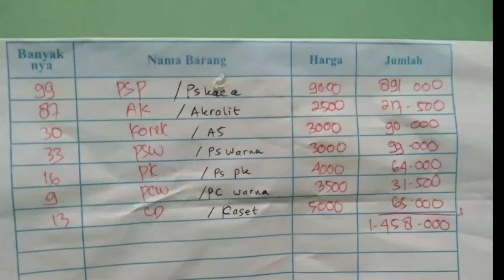INFO HARGA PS KACA. || 13 Maret 2020 || Jual PS kaca dan kawannya, harga turun semua.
Ternyata harga PS kaca juga turun
PS warna
Akralit
CD
AS
Juga turun harganya..
Yaa lagi butuh duit
Namanya celengan bongkar saja.